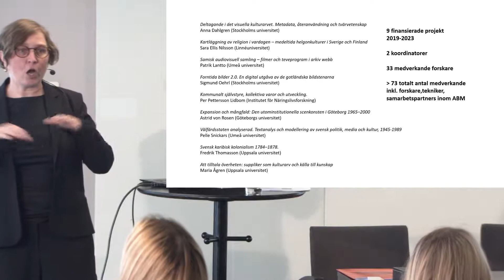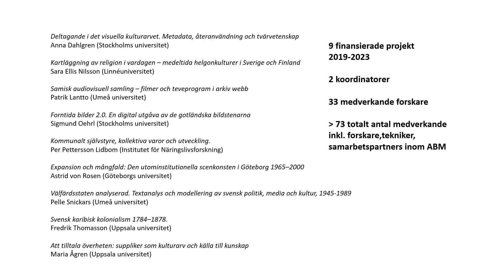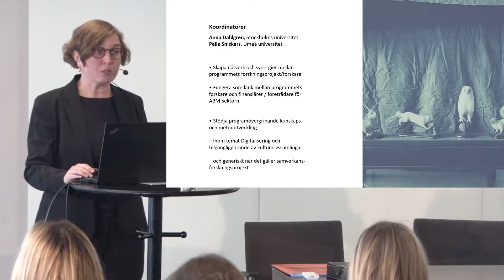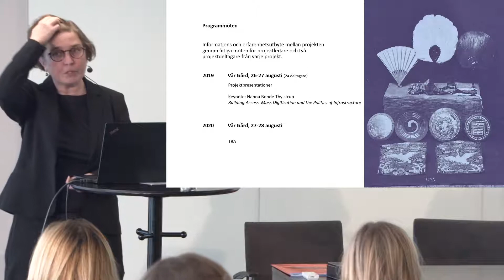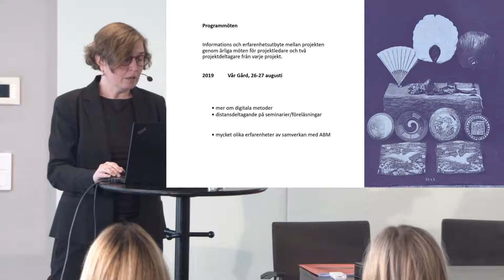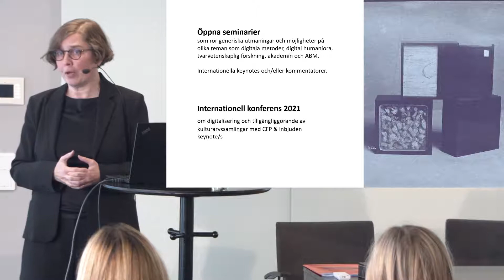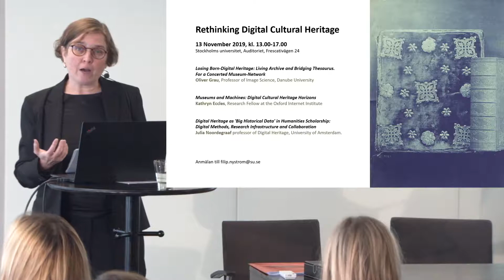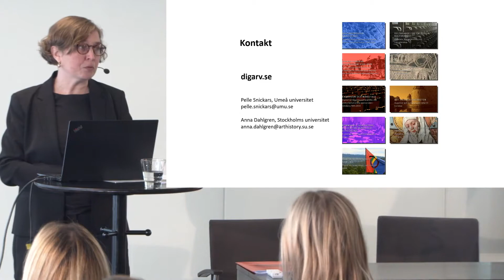Satsningen digitalisering och tillgängliggörande av kulturarvssamlingar för forskning: Anna Dahlgren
Anna Dahlgren, koordinator för Digarvprogrammet och projektledare för Digarvprojektet Deltagande i det visuella kulturarvet. Metadata, återanvändning och tvärvetenskap berättar om arbetet med koordinerandet av Digarvprogrammet.

Bakgrund:
Vetenskapsrådet har fått regeringens uppdrag att stödja datadriven forskning inom området digitalisering och tillgängliggörande av kulturarvssamlingar för forskningsändamål - numera under samlingsbeteckningen Digarv. Digarvprogrammet lystes ut första gången 2018, då i samverkan med två andra finansiärer – Riksbankens Jubileumsfond och Kungl. Vitterhets Historie och Antikvitets Akademien. Hösten 2018 fattades beslut om att inom ramen för satsningen tilldela nio forskningsprojekt finansiering. Digarvprogrammet som helhet koordineras av professor Anna Dahlgren (Stockholms universitet) och professor Pelle Snickars (Umeå universitet).

Målsättningen är att nästa utlysning inom programmet ska ske under våren 2020. Därför bjöds forskare och företrädare för kulturarvsinstitutioner in till ett seminarium där syftet är att informera om den kommande utlysningen, men också att övergripande diskutera hur samverkan mellan forskning och kulturarvssektorn bäst sker, vilka fallgropar det finns och vad man bör tänka på.
Seminariet hölls den 9 oktober 2019.